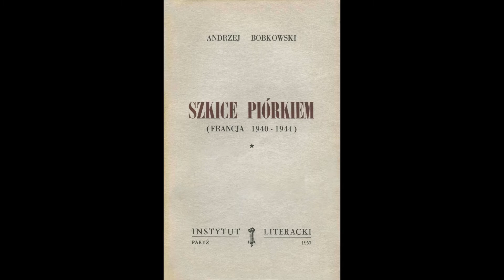Odcinek 148 czyta Hanna Kelker/Projekt Bobkowski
Kelker, Hanna Chroboczek, Ph.D.

Hanna Kelker is a scientist by training and profession. She obtained her undergraduate degree at the University of Warsaw and her Ph.D. degree at Michigan State University.  She has held faculty positions at the Dept. of Microbiology and later at the Dept. of Medicine of the New York University School of Medicine. She retired in 2013.

In 2001 she initiated and organized lecture series on Science and Medicine that were presented at the Polish Institute of Arts and Sciences (PIASA) townhouse. She chaired PIASA Events Committee for three years and organized numerous exhibitions of works by prominent Polish artists. She organized lectures on literature, art, and science and has served on and currently chairs the prestigious PIASA Casimir Funk Natural Sciences Award Committee.

Since 2013 she has served on the Board of Trustees of The Kosciuszko Foundation where she is a member of the committee of the Kosciuszko Foundation’s Collegium of Distinguished Scientists of Polish Origin and Ancestry.

In 2017 she and her husband Norman Kelker established a Scholarship Fund at the Kosciuszko Foundation named in the honor of her parents, Emil and Zofia Chroboczek.

Hanna Kelker has a keen lifelong interest in the arts, specifically in photography.  Her photographs have been exhibited in numerous group shows and 4 solo exhibitions. An exhibition of her photographs was held in 2016 in a Gallery in the Old City of Cracow.